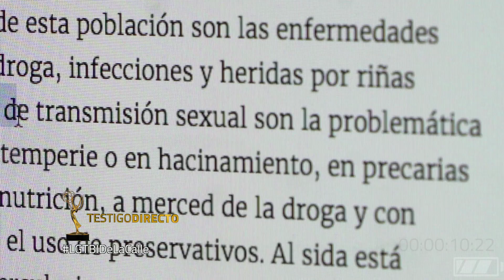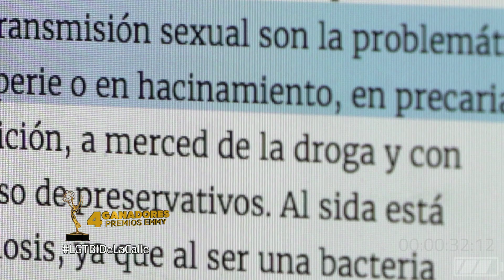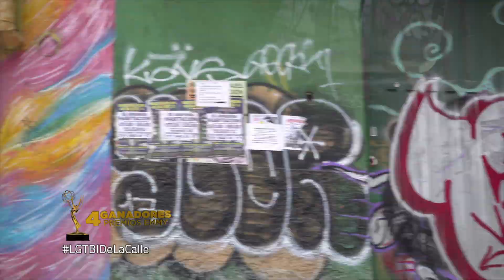Los LGBTI de la calle - Testigo Directo HD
En TestigoDirecto mostramos cómo las enfermedades de transmisión sexual son una de las causas más comunes de muerte de la comunidad LGBTI de la calle. Sus historias son contadas a través de nuestro cronista callejero Raúl Arévalo.